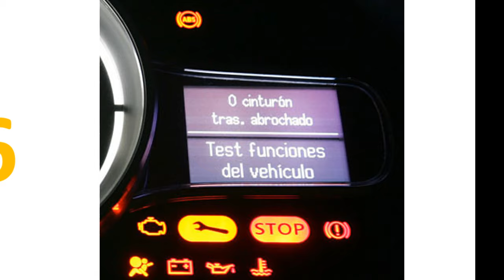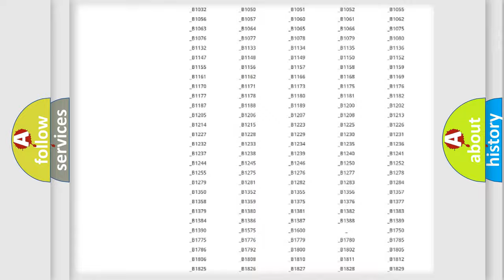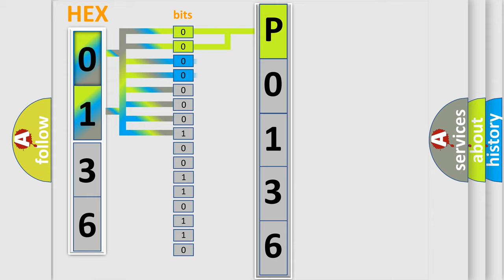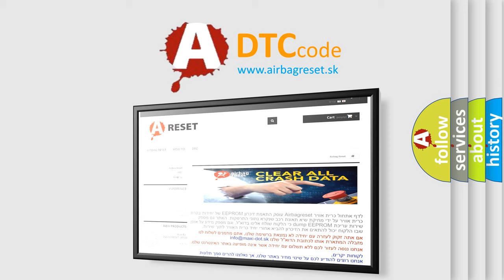DTC Mercury P0136 Short Explanation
Contents:
0:21 Basic DTC analysis according to OBD2 protocol standard.
1:48 Insight into programming
2:58 A diagnostically understandable description of the Diagnostic Trouble Code
3:05 Basic error definition

Make
Mercury
Code
P0136
Definition
Software Incompatibility with Electronic Brake Control Module
Description